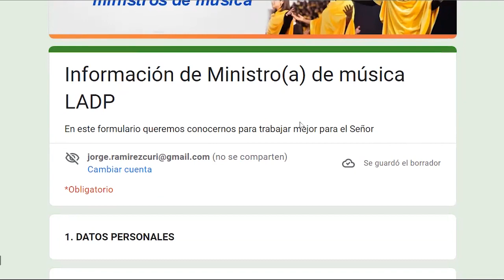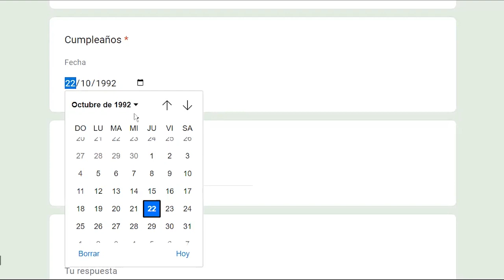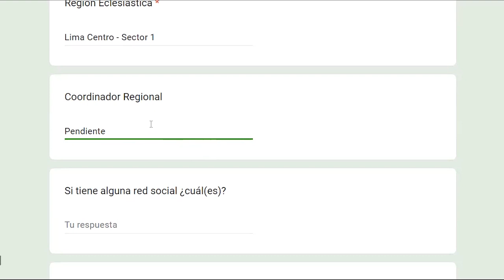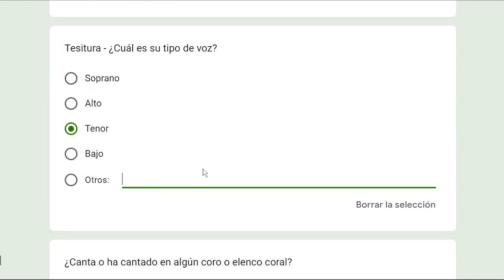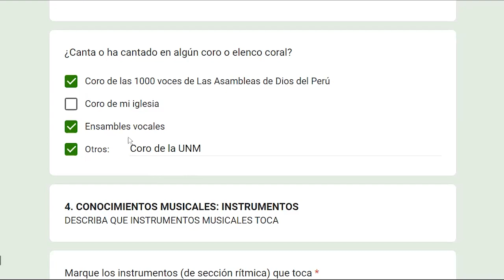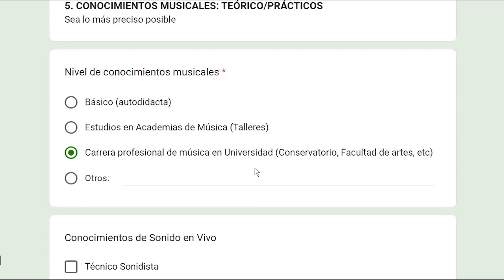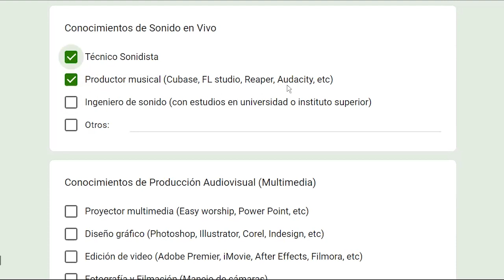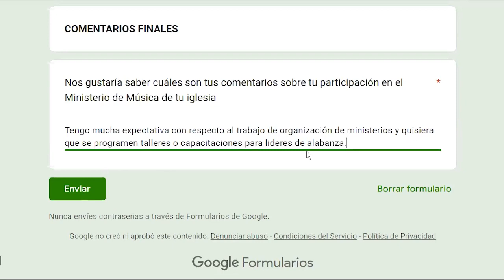REGISTRO NACIONAL DE MINISTROS DE MÚSICA LADP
REGISTRO NACIONAL DE MINISTROS DE MÚSICA
de Las Asambleas de Dios del Perú

Todos los músicos cristianos que sirven en alguna congregación de Las Asambleas de Dios del Perú deben llenar este formulario a fin de que podamos conocernos y estar interconectados, les invitamos a que sean parte de esta gran familia. ¡Dios les bendiga!